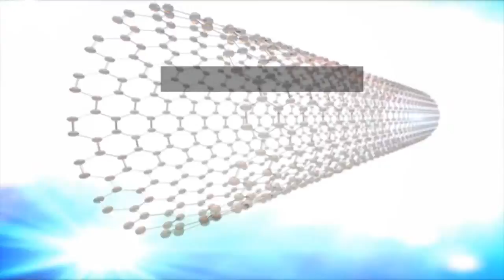Sumio Iijima, Akira Koshio & Masako Yudasaka - Carbon nanotubes